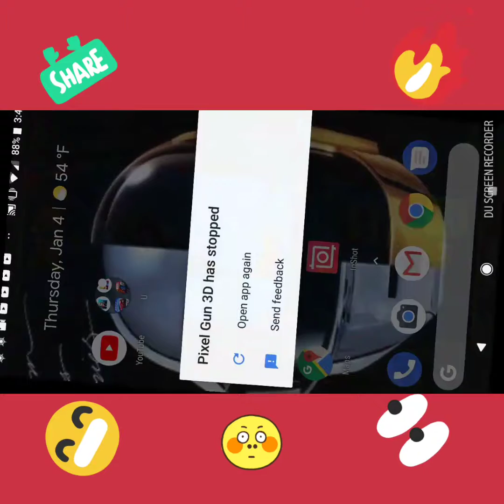I GOT THE BIG FATALITY GUN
Yoyoyoyo my dude s